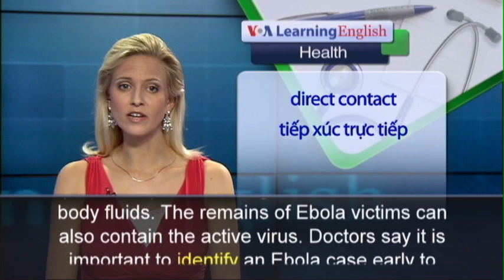Phát âm chuẩn cùng VOA - Anh ngữ đặc biệt: Protection Against Ebola: How to Keep Safe (VOA)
The World Health Organization says the deadly disease Ebola is spreading in West Africa. The situation frightens both local people and travelers.  There is no vaccine or cure.  And the Ebola death rate is very high.  The W.H.O. says that the disease has killed more than 500 people in West Africa. Ebola spreads easily.  It can move from infected animals to people.  It can also pass from person to person through direct contact with body fluids. The remains of Ebola victims can also contain the active virus. Doctors say it is important to identify an Ebola case early to prevent the spread of the virus.  Signs of the disease include a high body temperature, bleeding and diarrhea.  Only a few prevention measures exist.  The United States Centers for Disease Control and Prevention and the W.H.O. suggest staying out of countries with confirmed Ebola cases. Doctors advise protective measures for people who must go to an area where Ebola exists. They advise to wash hands often with soap and water.  A hand sanitizer – or cleaner -- containing at least 60 percent alcohol is a second choice.  Experts also advise against eating or handling primates, bats, and other wild animals.  And they warn to stay away from places where bats and other infected animals might live.  The C.D.C. and W.H.O. strongly suggest wearing protective clothing when near infected people.  Cover your face and hands.  Goggles can help protect the eyes.  Health experts have confirmed recent Ebola cases in Guinea, Liberia, and Sierra Leone. There have been at least 37 deaths in those countries.